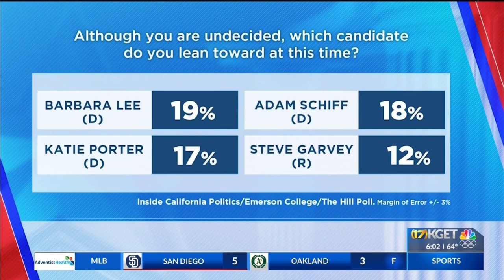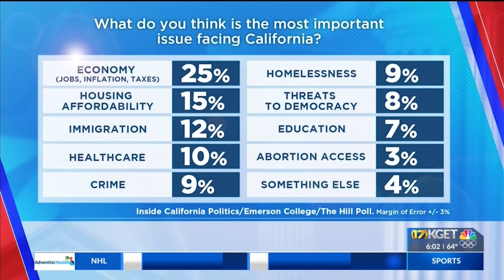An Emerson College poll shows California's U.S. senate seat race is close